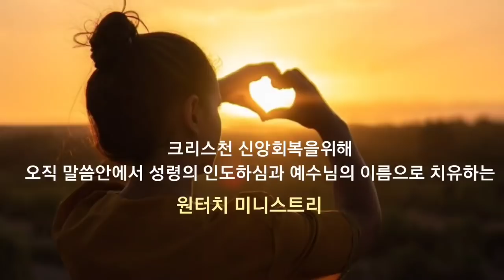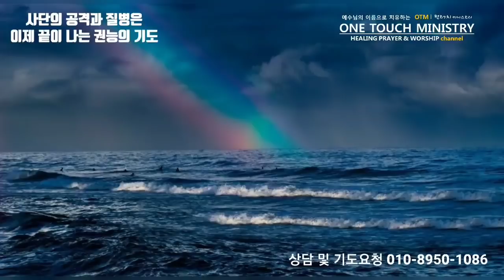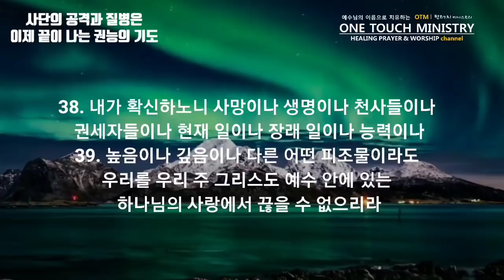들으면 사단의 공격과 질병은 이제 끝이나고 회복되는 권능의 기도 / 원터치기도 서효원목사 말씀 치유기도